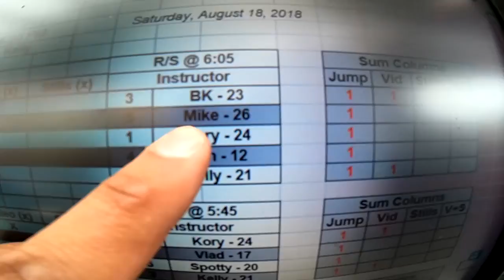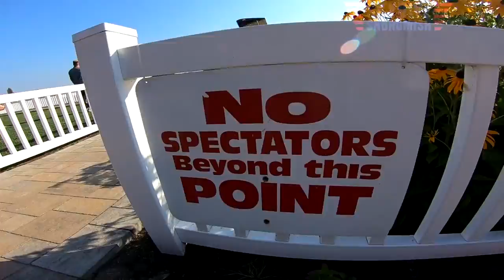Vineet Shahani's Tandem skydive!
Vineet Shahani's tandem skydive at Skydive Snohomish!